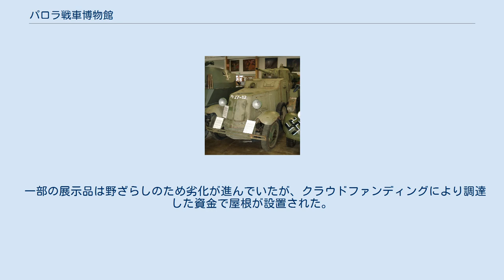パロラ戦車博物館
フィンランドの軍事・戦争博物館
パロラ戦車博物館はフィンランドの戦車博物館である。
 正式名称はpanssari museo（戦車博物館）であり、パロラはあくまでも所在地である。
パローラと呼ばれることもあるが現地の表現によると正確ではない。
 フィンランドで最大の収蔵数を誇る戦車博物館であり、高射砲や対戦車砲を除く、冬戦争から現在までにフィンランド国防軍が用いた現代兵器の殆どが収められている。
BT-42やT-50など現存数の少ない車両も存在し、一部の火砲も展示品目になっている。
また現役であるレオパルト2なども展示されている。
冬戦争や継続戦争当時の兵舎や高射砲陣地なども再現されている他、塹壕を利用したカフェなども存在する。
 退役軍人が中心のボランティア団体Panssarikilta（戦車協会）が運営をしており、入場料金は約5ユーロ。
 車両の多くは野外展示になっているが、屋内展示も存在し、屋内展示ホール二つと野外展示一つの3セクションで構成されている。
 基本的に5月～10月あたりの昼間（10:00～18:00）のみが一般公開で、それ以外のオフシーズンと6月25日（フィンランド戦車隊創設日）は休館。
 フィンランド陸軍の演習地が隣接している。
 一部の展示品は野ざらしのため劣化が進んでいたが、クラウドファンディングにより調達した資金で屋根が設置された。
 ※全てが公開されているわけではない。
 戦車 T-72 BT-42 III号突撃砲 BA-10 自走砲 装甲車両 火砲